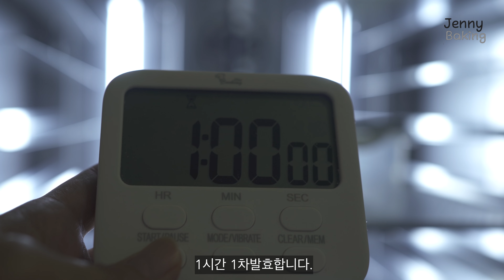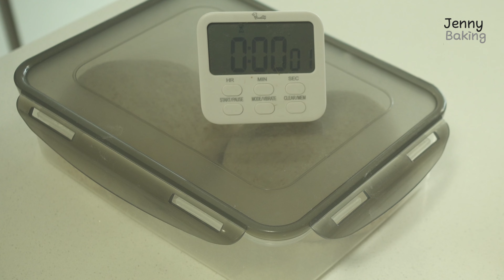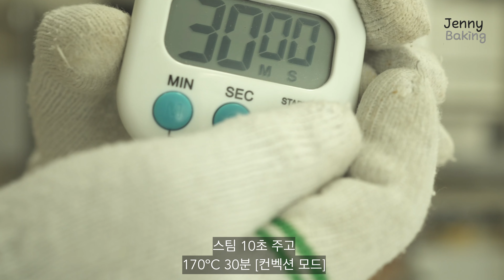75% 통밀식빵 | 최애 레시피 공개해요. | 오븐발효팁 | 식사빵으로 완전 적합!! | 제니베이킹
안녕하세요? 제니입니다.
이번 영상은 제가 가장 좋아하는 건강한 레시피 통밀식빵을 가지고 왔어요.
제가 통밀가루로 만든 통밀식빵을 좋아하는 이유는
1. 밀의 영양소 대부분이 껍질에 있다.
2. 소화 흡수가 느려 혈당을 급속히 올리지 않는다.
3. 식이섬유가 많이 장운동에 도움이 된다
등등 백밀가루를 먹었을때 얻을 수 없는 수많은 장점들이 있기 때문입니다.
그뿐만 아니라 고소하고 쫄깃한 맛까지 더해져 사랑할 수 밖에 없는 식빵입니다.

저는 주로 발효기를 사용하는데요,
발효기를 사용하시지 않는 구독자분들을 위해서
간단하게나마 오븐발효 할 수 있는 팁도 영상에 담았습니다.
그럼 제니와 함께 맛있는 통밀식빵을 구워보세요,

* 75% 통밀식빵
옥수수식빵틀 2개 분량

* 75% Whole Wheat Bread
139g | 강력분 Bread flour
417g | 통밀가루 Whole Wheat flour
10g | 소금 Salt
8g | 드라이이스트 Instant Dry Yeast
134g | 르방 Leven
394g | 물 Water

18g | 설탕 Sugar
16g | 꿀 Honey
40g | 버터 Butter